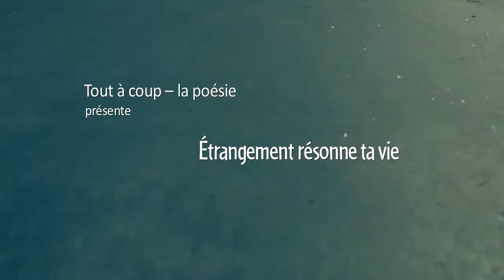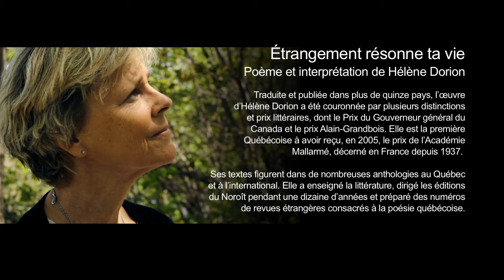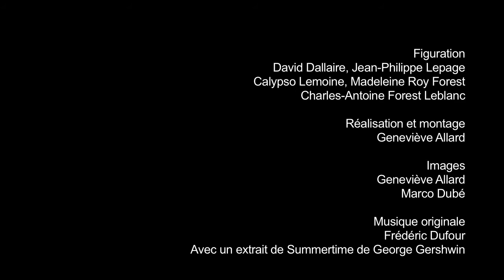Hélène Dorion - Étrangement résonne ta vie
poème et interprétation : Hélène Dorion
réalisation et montage : Geneviève Allard
images : Geneviève Allard et Marco Dubé
musique originale : Frédéric Dufour + extrait de "Summertime" de George Gershwin
figuration : David Dallaire, Jean-Philippe Lepage, Calypso Lemoine, Madeleine Roy Forest, Charles-Antoine Forest Leblanc